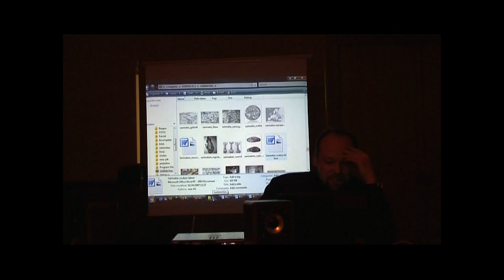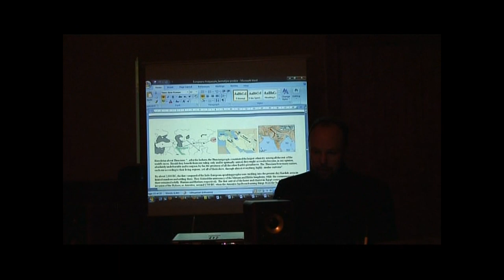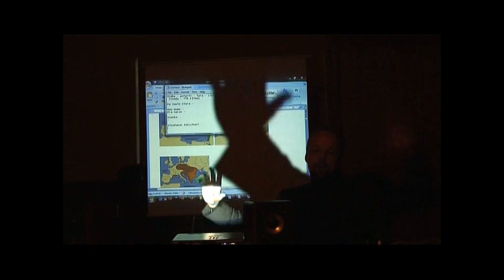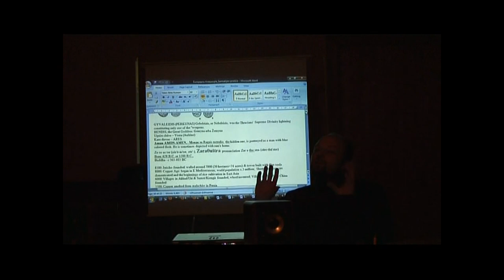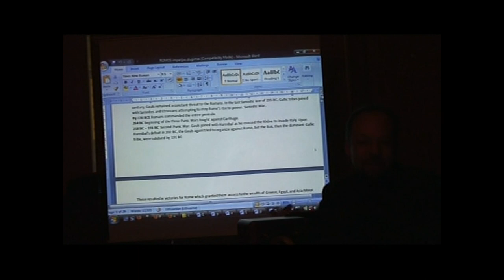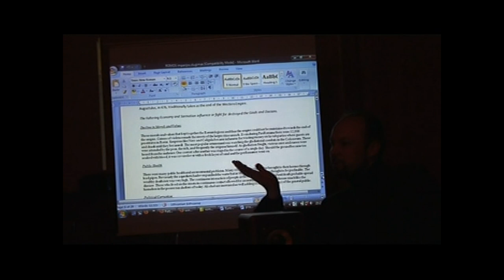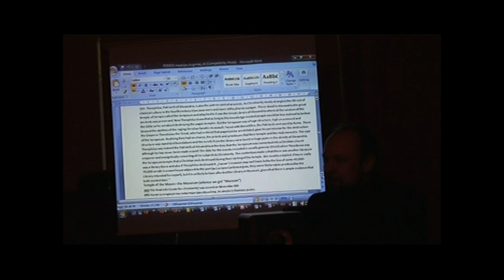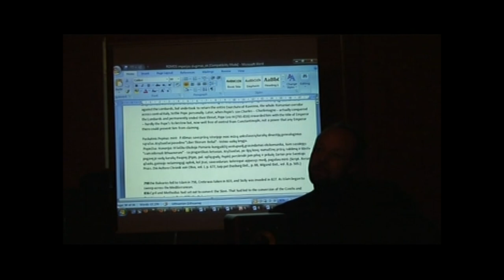Sarmatija - istorijos paskaitos ištraukos iš 2007 12 10 Vilniuje Sarmatia Aivaras Lileika Lietuva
Sarmatija - Lietuvos istorija  - istorijos paskaitos ištraukos iš 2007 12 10  Vilniuje. Skaito Aivaras Lileika